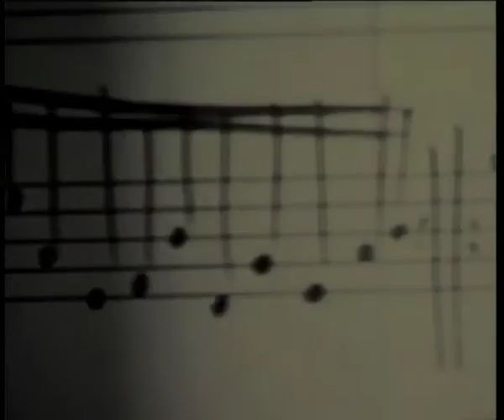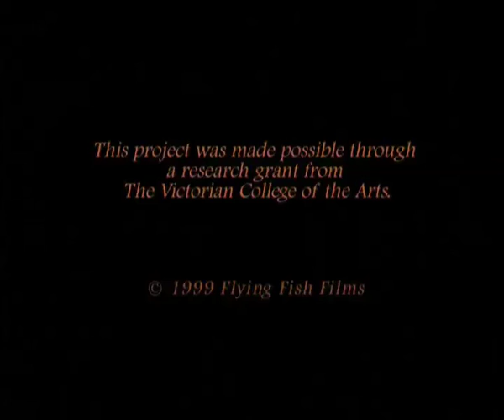Guitar Just A Moment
one of a series of six short contemporary classical compositions; each of about 4 minutes duration, by noted contemporary Australian composer
Mark Clement Pollard
Mark’s works have been commissioned and performed internationally. Performed by outstanding Australian musicians, his compositions have been recorded, broadcast and distributed on CD.
Each piece in The Art of Flirting series showcases an acclaimed Australian musician in a solo performance.
Our aim is to involve the audience in the physicality of virtuoso solo performances with an intimacy and dynamism that is not normally experienced by an audience in a conventional concert situation.

(4mins)
featuring a brief introductory sequence and a performance by acclaimed Australia guitarist Peter Constant.